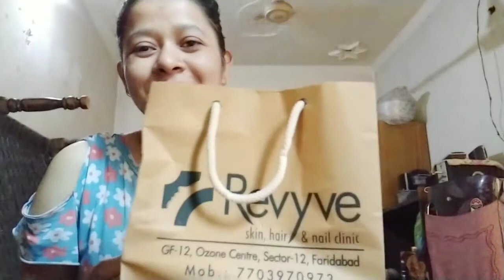Revyve clinic .. my experience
hlo guys in this video I gonna share my experience to first visit of dermatologist
and he recommended product for my skin ..